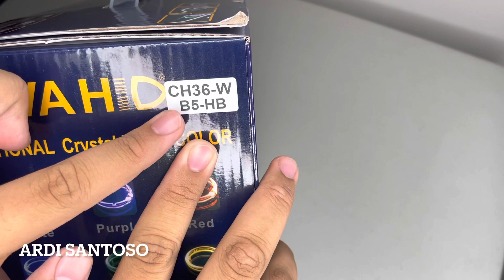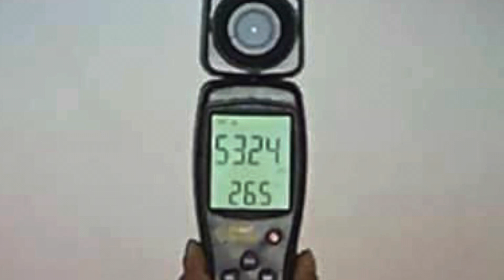Unbox Projector Hid Vahid 3Inch B5 Voldemort Black Edition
Vahid B5 Voldemort merupakan projector 3inch dengan basis baru untuk perhitungan geometri. menggunakan bahan dasar pembuatan adalah aluminium, sistem gerak selenoid ala Hella dan Bluelens Glass (Bukan sekedar coating biasa, namun memang kacanya yang biru). Sangat cocok di padukan dengan bohlam D2h V1 High Lumens dan ballast Vahid K11 atau K9 Fastbright